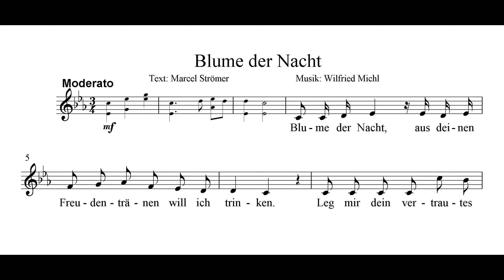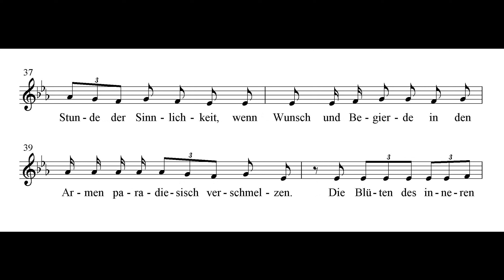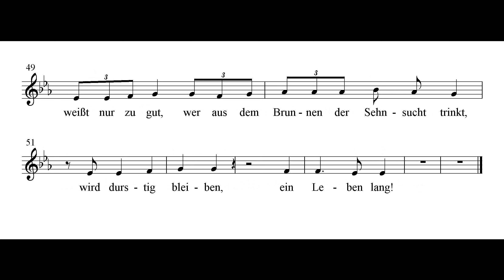Blume der Nacht